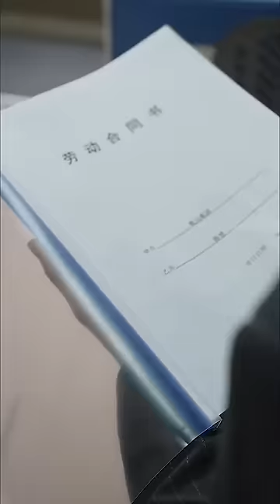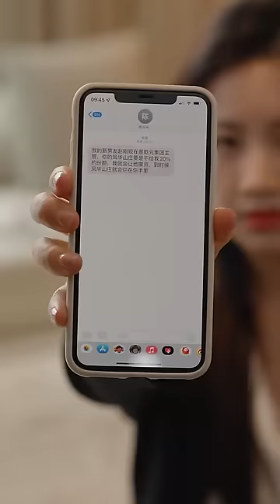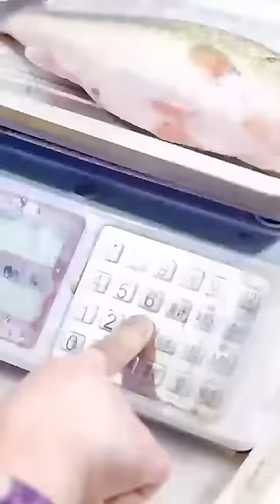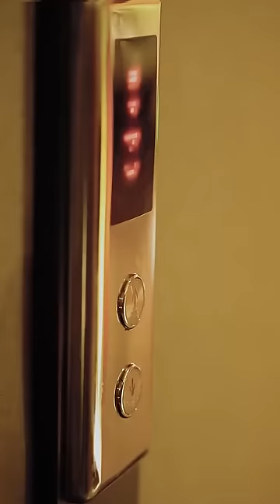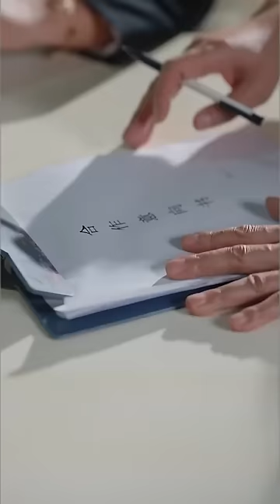小伙隱瞞至尊身份當贅婿卻慘遭羞辱，下秒亮出億萬家產驚呆眾人，一句話讓欺辱過他的人分分鐘破產！【绝代枭婿】【完整版】全集 大結局#爽文